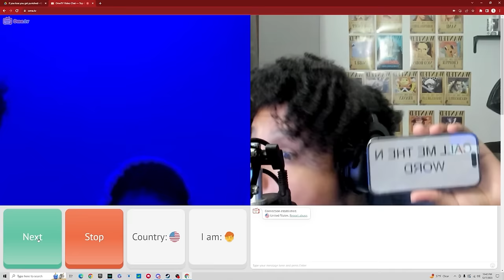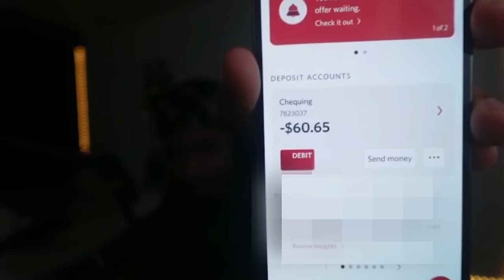If You Lose, You Get PUNISHED?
intro - 0:00
goofy's mom - 0:10
buzzing hair - 0:22
drink pee - 3:17
dress as a woman - 4:08
nword poster - 6:14
$1000 challenge - 8:24
chance to win money - 11:19